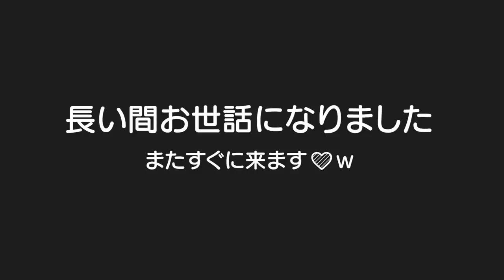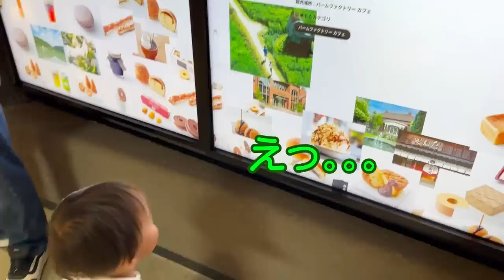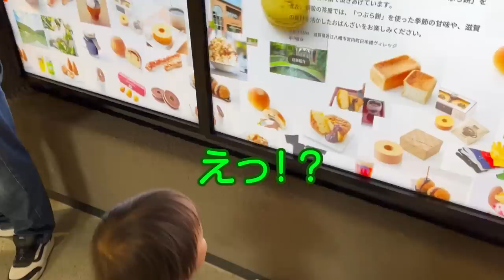大阪帰省最終日！従姉ちゃん全員集合で子供達のテンションMAX✨４歳児男女双子＆１歳児赤ちゃんと滋賀県のめんたいパークへ！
二卵性男女双子生後4歳8ヶ月＆1歳9ヶ月赤ちゃん　従姉ちゃんに会えるとふわちゃんがずっとソワソワｗホンマにお姉ちゃん好きやねｗ次回はもっと遊べる時間とってあげたいな！そして長い間お世話になりました！また行きますｗ